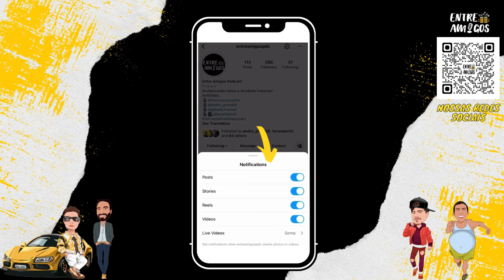VIDEO GAME é a melhor forma de entretenimento por esse motivo -Cortes Entre Amigos